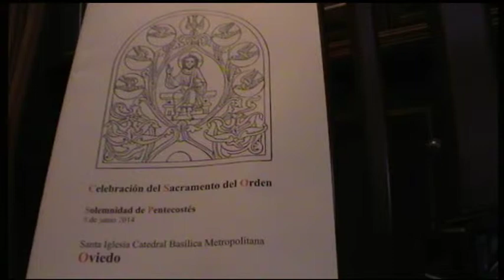Ordenaciones sacerdotales catedral Oviedo 2014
Celebració del Sacramento del Orden
8 Junio 2014
Nuevos presbíteros.Juan Jose Balco Salvador y Alejandro González Alonso.
Fotos de öscar González Para Arzobispado de Oviedo, , Cabildo Catedral, Seminario Metropolitano, y sacerdotes y parroquias de Asturias. Se pueden utilizar por otras personas , sin modificación alguna de las fotos y mencionando la autoria. Pueden ser utilizads también por el blog Oviedo de Pasión, con el que colaboro.